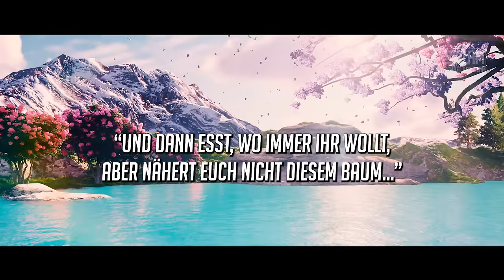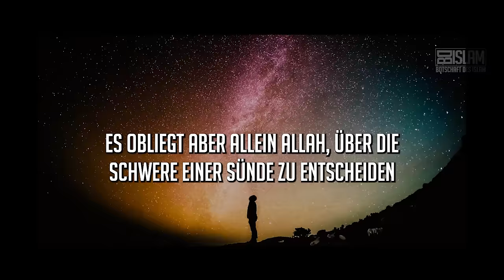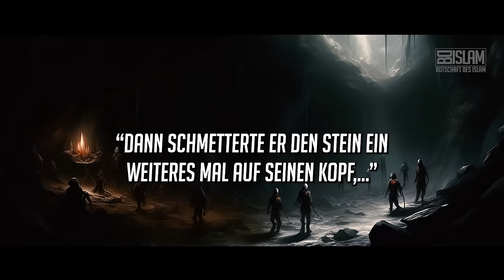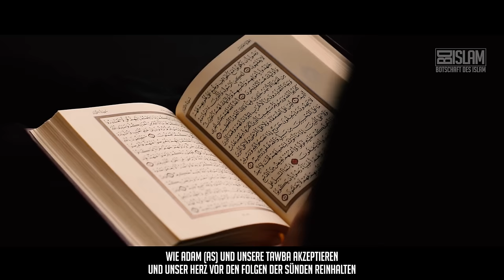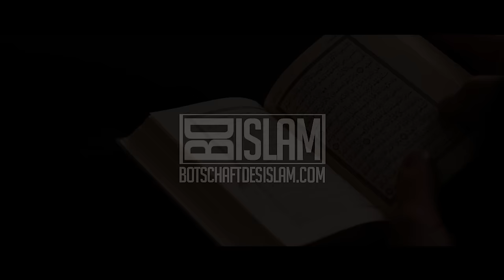Schütze dein Herz vor Sünden ᴴᴰ ┇ Worte zum Nachdenken ┇ BDI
Der Gesandte Allahs (sas) sagte: „Wenn der Gläubige eine Sünde begeht, wird in seinem Herzen ein schwarzer Punkt markiert. Bereut und lässt er von ihr ab und bittet um Vergebung, wird sein Herz gereinigt. Begeht er weitere Sünden, wird der schwarze Punkt größer, bis er das gesamte Herz einhüllt. […]“ [At-Tirmidhi]